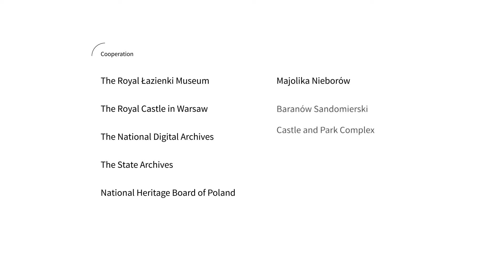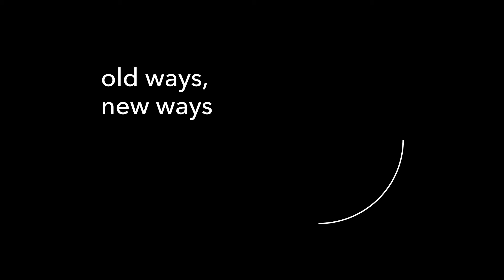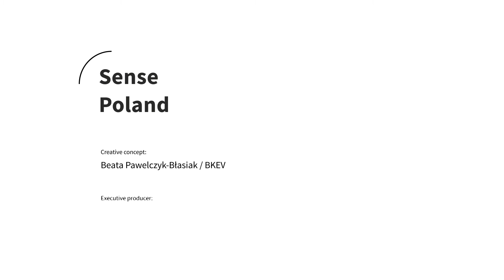SENSE Poland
Wydarzenie SENSE POLAND odbyło się po raz pierwszy w 2019 roku w Konsulacie Generalnym Rzeczpospolitej Polskiej w Nowym Jorku, we współpracy z najważniejszymi polskimi instytucjami kultury oraz partnerami wspierającymi.

SENSE POLAND ma na celu promocję Polski za pośrednictwem jej kultury, bowiem twórcy SENSE POLAND wzorują się na najlepszych przedwojennych tradycjach promowania Polski i jej potencjału gospodarczego właśnie poprzez wybitne osiągnięcia kultury polskiej – tak jak to miało miejsce podczas Wystaw Światowych w Paryżu (1925, 1937) i Nowym Jorku (1939).

Gdy rozważa się problematykę wolności i zachowania prawdy historycznej, należy pamiętać, że Polska wiele zawdzięcza w tym względzie Amerykanom. Prezydent Woodrow Wilson opisywał siebie jako „Polaka w sercu” – i był znany jako bliski przyjaciel wielkiego polskiego artysty i pierwszego Premiera niepodległej Polski w 1918 roku – Ignacego Jana Paderewskiego.

SENSE POLAND ma na celu poznawanie Polski wszystkimi zmysłami poprzez wnikanie w kulturę narodu. Organizatorzy postanowili skoncentrować się na kilku wybranych jej dziedzinach:  sztuce, muzyce, tradycji kulinarnej.

Z uwagi na obszerność materii, jaką jest współczesna kultura polska, konieczne stało się dokonanie skrótów, aby wywołać apetyt na więcej. Organizatorzy ufają, że taka formuła zaspokoi wstępną ciekawość, „pierwszy głód”, a jednocześnie skłoni do dalszych poszukiwań, w perspektywie także wizyt w Polsce.

Multimedialna wystawa SENSE POLAND wykorzystuje zdjęcia i filmy z archiwów Zamku Królewskiego w Warszawie, Muzeum Łazienek Królewskich, Zamków w Krasiczynie i Baranowie Sandomierskim, Muzeum w Nieborowie i Arkadii oraz Manufaktury Majoliki, a także Instytutu Dziedzictwa Narodowego. Zdjęcia wykorzystane do wystawy plenerowej „Polska - kilka minut przed wybuchem wojny” pochodzą ze zbiorów Narodowego Archiwum Cyfrowego.

W programie recitalu fortepianowego ambasadora marki Steinway w Polsce – Aleksandra Dębicza, laureata Międzynarodowego Konkursu Pianistycznego im. Ignacego Jana Paderewskiego, znalazły się utwory Paderewskiego, Chopina i Komedy.